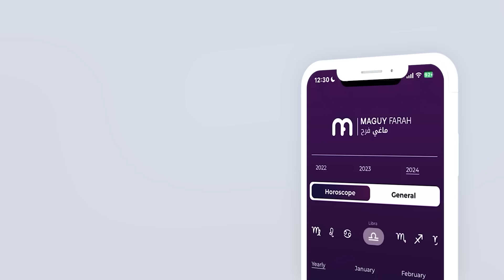ماغي فرح - برج العذراء - الأسبوع 3 من شهر أيلول - ٢٠٢٤/ Maguy Farah - Virgo - week 3- September 2024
ماغي فرح - برج العذراء - الأسبوع الثالث من شهر أيلول - سبتمبر -٢٠٢٤/ Maguy Farah - Virgo - week 3- September 2024

23 آب/ أغسطس/ August - 22 أيلول /سبتمبر/ September